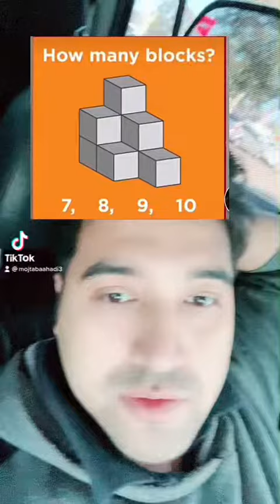How Many Block’s Are There🤔🤔